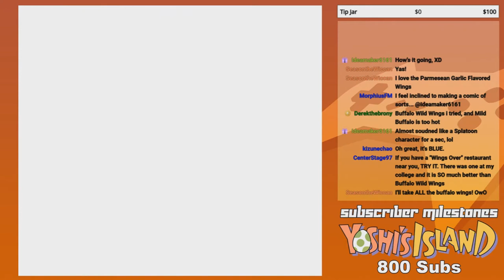GoldenFox Plays Pokémon Yellow Pt. 66